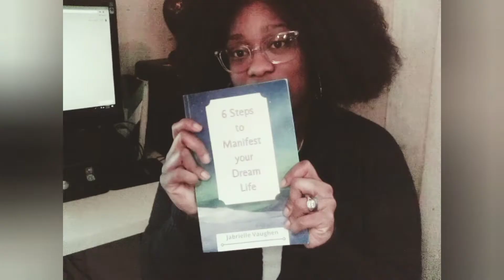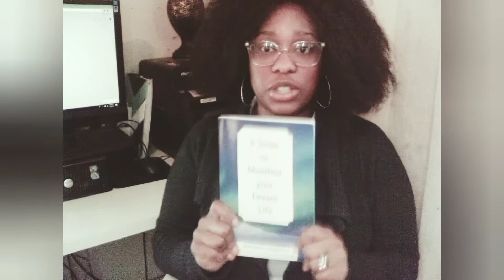6 Steps to Manifest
Link to access my Manifesting Guide ➡️

Thanks for taking the time out of your 24 hours a day to read a bit more about me and my videos that I've provided to my subscribers.

Hi I am Jabrielle the Moon minister, author, manifestation coach, and brand owner of Green Goddesstry. As a licensed spiritual minster of over 5 years I have dedicated my ministry to helping people realize they have the power to manifest their wildest dreams, no matter what faith you follow.

To keep up with the Moon Minister on a daily follow me on Instagram @greengoddesstry_ (this is my ONLY account, I DO NOT SELL Forex Trade or $500 giveaways NOR do I offer readings, so please don't get scammed out of your money due to fake scammer pages of me)